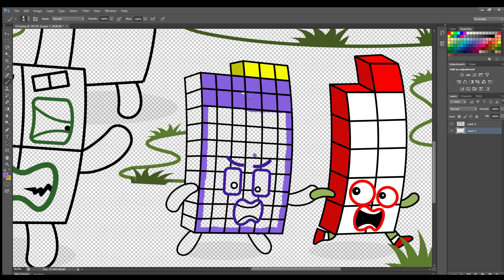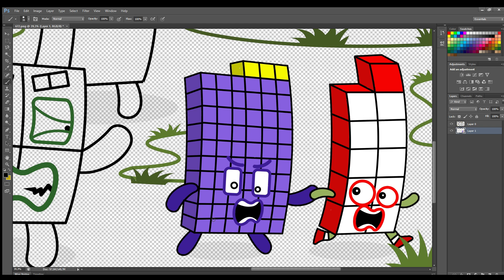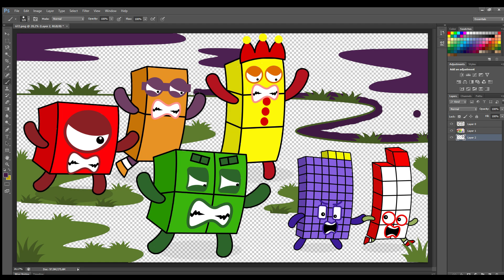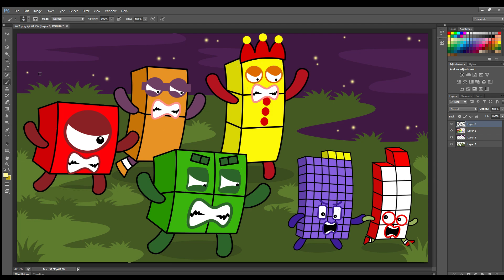Numberblocks 1 2 3 and 4 turned into giant | Numberblocks Fanmade Coloring Story